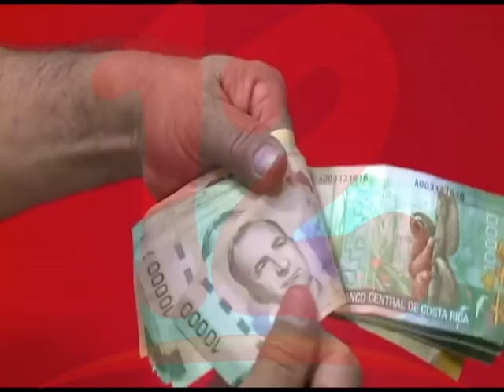Nicaragua está en los últimos lugares en Transparencia Presupuestaria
Encuesta en 117 países refleja que Nicaragua está en los últimos lugares en transparencia presupuestaria, dijo el investigador Leonardo Labarca.